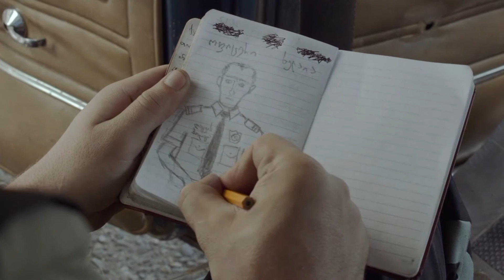კიმონო #26 სიუჟეტი - ახალი ქართული კინო ალმანახი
,,დაცვის პოლიციელი'' გიგა ხაინდრავა
,,თემო'' ლაშა ცქვიტინიძე
,,მიკრორაიონი'' გიორგი ჩალაური